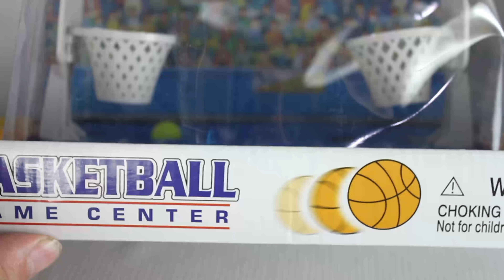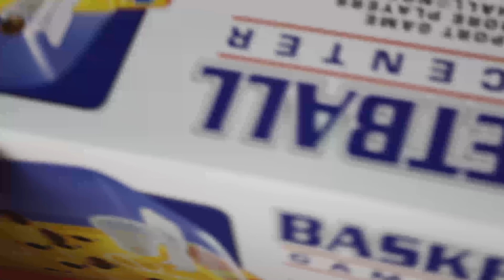لعبة كرة السلة الجديدة للاطفال اجمل الالعاب الرياضية للبنات والاولاد new basketball toy game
اجمل محاكاة للالعاب الرياضية لعبة كرة السلة المصغرة للاطفال ةهى تشبه لعبة السلة الحقيقية ولكن يتم لعبها بالازرار نضغط على الزر المناسب ليرفع الكرة لاعلى باتجاه السلة الخاصة بالخصم وهى من اجمل العاب الاطفال الصغيرة وقد احضرنا من قبل لعبة كرة القدم المصغرة بيبى فوت baby foot والتى اعجبت اصدقاء قناة سيمبا كثيرا وايضا لعبة البلياردو bool game كانت ممتعة وشيقة جدا لكل اصدقائنا
قناتكم المحبوبة العاب سيمبا تقدم لكم كل ما هو جديد فى عالم الالعاب المبهج حيث ان القناة تعرض كل يوم لعبة جديدة وفيديو جديد لاننا اكبر قناة العاب عربية على اليوتيوب يا اصحاب فلا تنسوا الاشتراك معنا فى القناة حتى تتابعوا الالعاب الجديدة دائما ولا تنسوا ايضا مشاركة هذا الفيديو الرائع مع كل اصحابكم
ننتظر تعليقاتكم اسفل الفيديو ولا تنسوا ابدأ رأيك فى العابنا الجميلة ولنلعب سويا يا اصحاب هيا نلعب هيا نمرح هيا نشاهد كل جديد مع سيمبا قناة العاب الاطفال على اليوتيوب